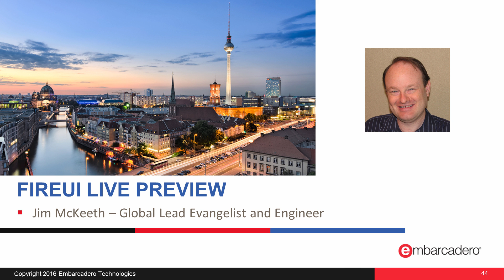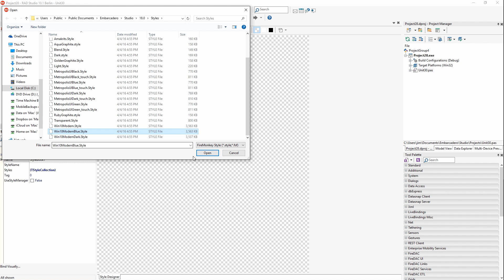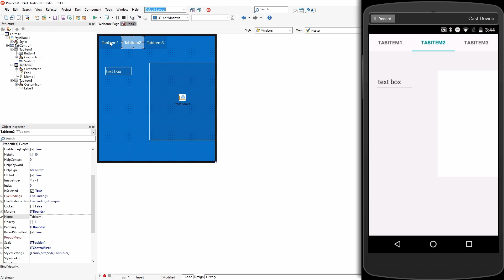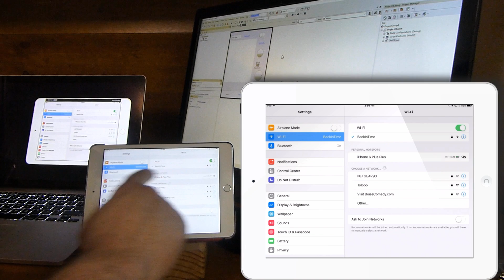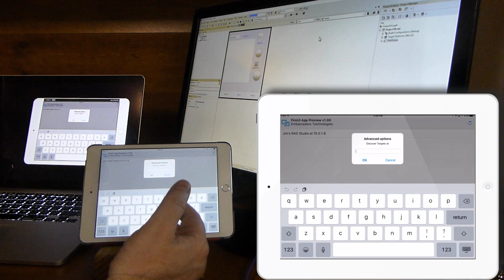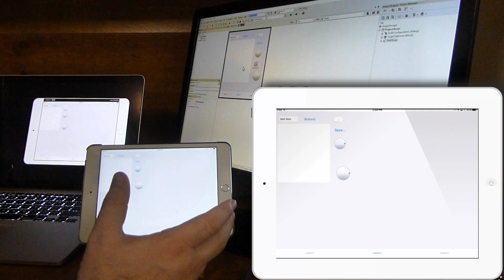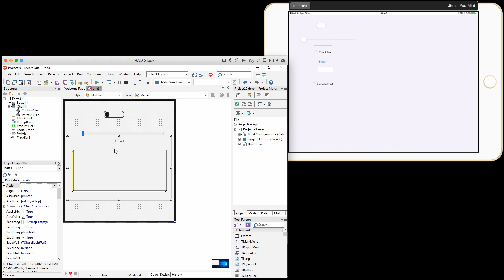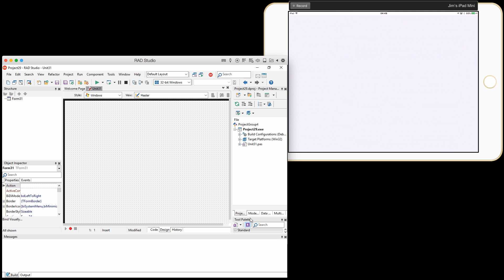Getting Started Building Mobile Apps - Part 5 - FireUI Live Preview - Jim McKeeth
Webinar Replay: Getting Started Building Mobile Applications for iOS and Android

Part 5 - FireUI Live Preview and extending the App to support custom component viewing - Jim McKeeth